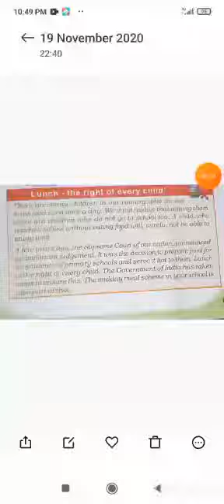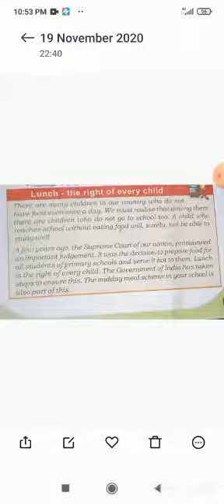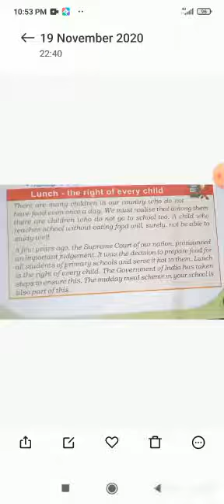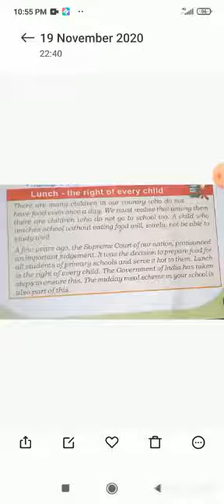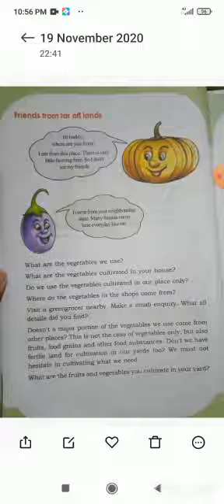EVS_std-3: session-33(part-1)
study material